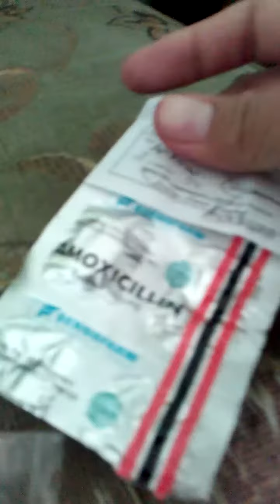Anak umur 3 thn,minum obat kyak makan permen😊😊